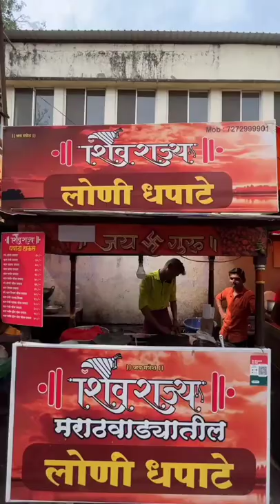Loni Dhapata in Pune,🌮🌮🌯🌯💨💨